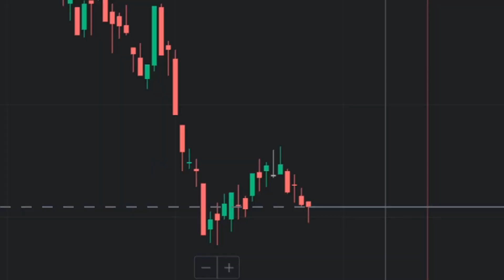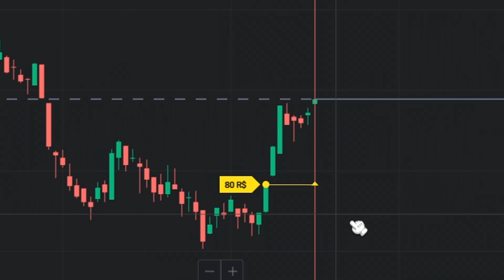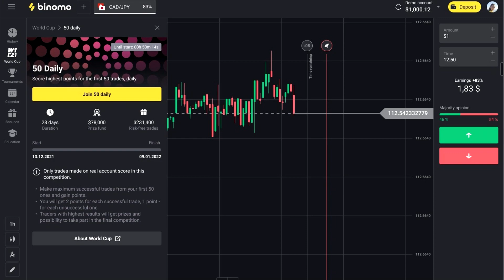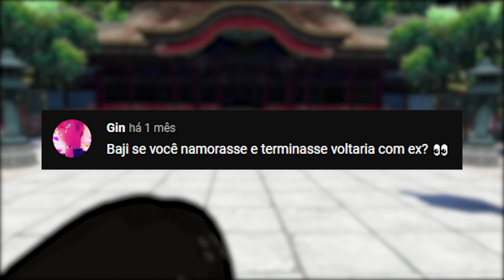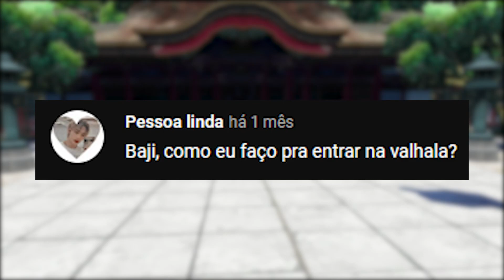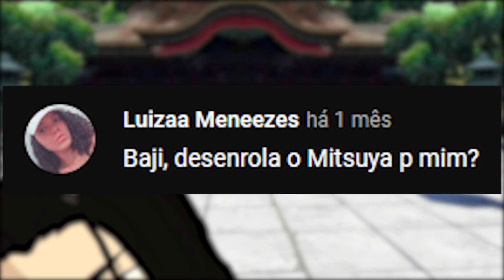CONSELHOS DO BAJI! - (TOKYO REVENGERS VR) #2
Cupom: DEC155

🎥 TikTok 1: @LuanMelito
🎥 TikTok 2: @CanalMelito
🔥 Kwai: @LuanMelito (Use meu código: 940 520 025)

"CONFIE EM VOCÊ MESMO, NUNCA DESISTA DOS SEUS SONHOS!"